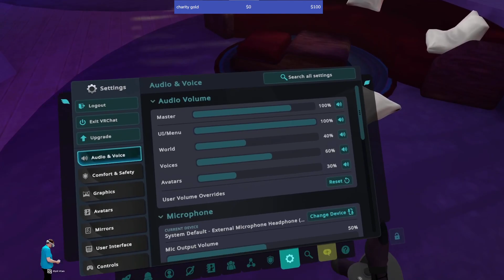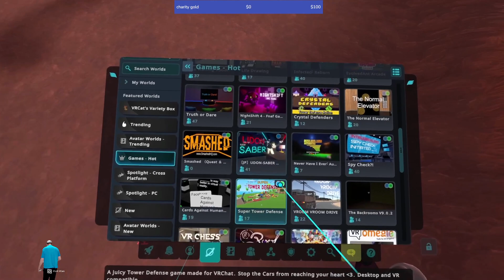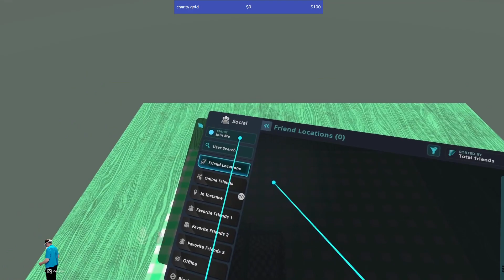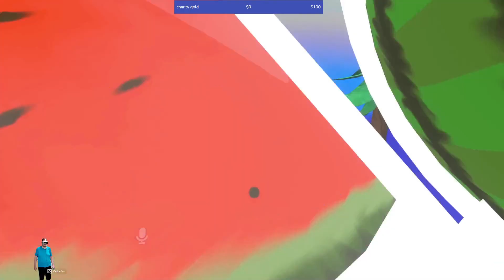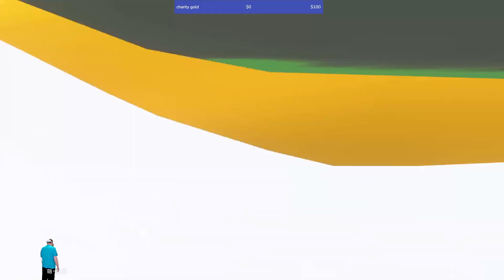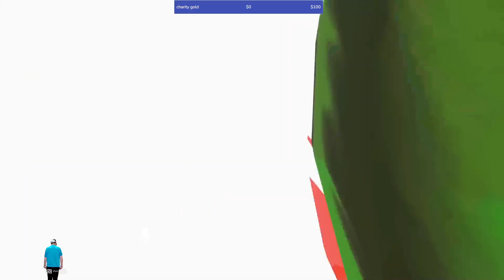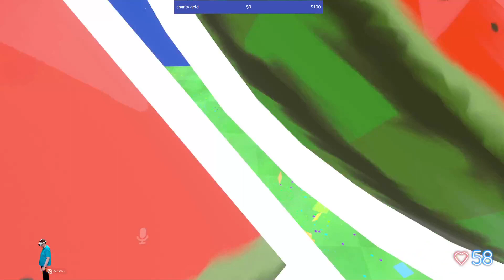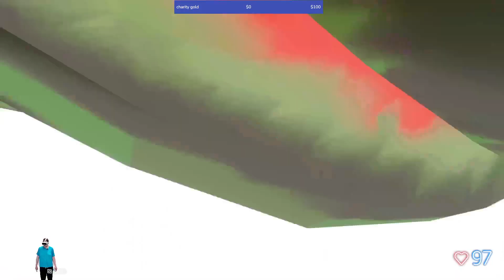charity stream 18+ VRChat random games